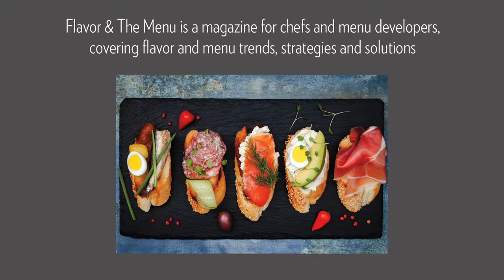Introduction to Flavor & the Menu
Flavor & The Menu is the trusted source for flavor trends and innovation for food & beverage menu developers in all market segments. It provides ideas and inspiration to elevate your menus for success among consumers of today and tomorrow.